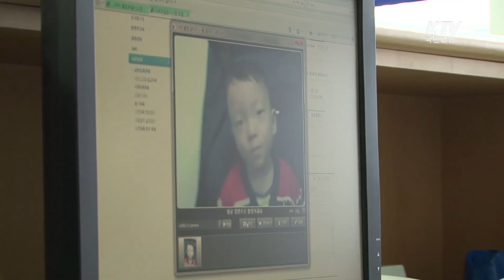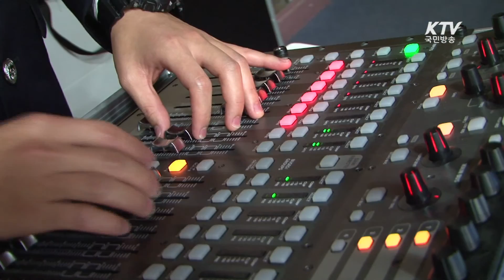[3분 "쏙쏙" 프로그램 하이라이트] 친근한 경찰, 주민 속으로! -100년의 행복, 희망 대한민국–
강압적이고 위압감을 주던 경찰의 모습은 잊어라! 10월 21일 경찰의 날을 맞아, 국민 곁으로 친근하게 다가온 경찰들을 조명한다. 경기지방경찰청 경기경찰홍보단은 다양한 예능분야 특기생으로 선발된 홍보단원들이 녹색어머니회 표창행사 축하공연을 비롯해 4대악 근절 UCC 제작활동을 하는 등 국민에게 보다 쉽고 친근하기 위한 다양한 홍보활동을 벌여왔다. 또, 대전중부경찰서 경찰홍보동아리 ‘플래쉬폴’은 매월 셋째 주 토요일 중앙로 차 없는 거리 행사에 참여해 다양한 대민홍보활동을 하고 어린이들을 대상으로 경찰직업체험관도 운영하고 있다. 이처럼 우리 일상 속 따뜻한 이웃으로 스며든 경찰들을 만나본다.